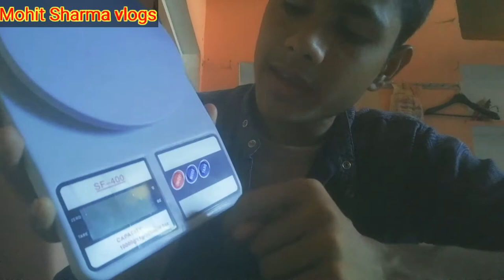Electronic Digital Weighing Scale Weight Machine (10 Kg - with Back Light)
Hello friends

price in video

 Electronic digital weighing scale weight machine of   –link is below 👇👇👇

Thanks